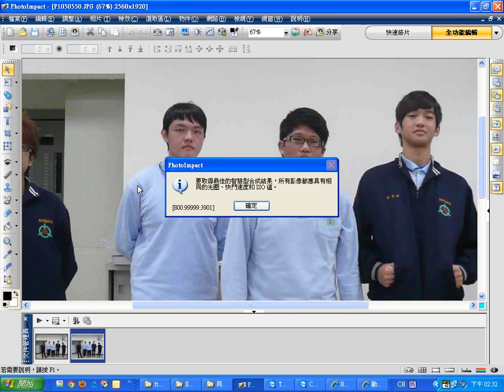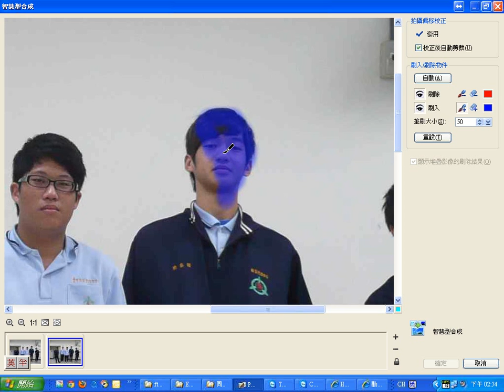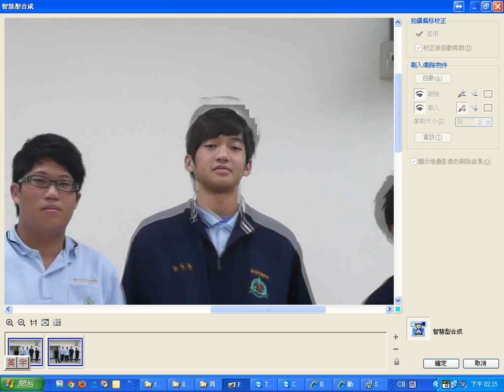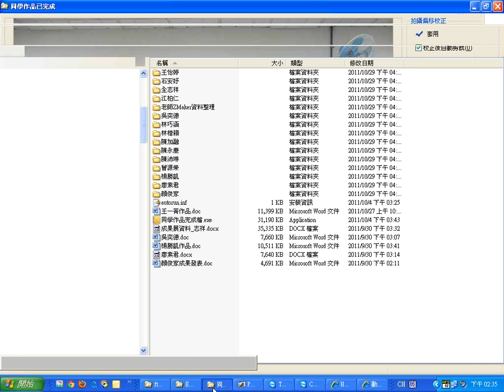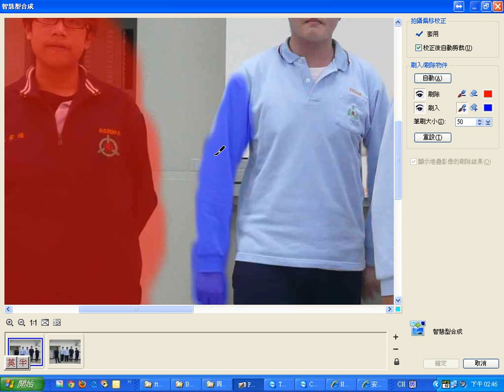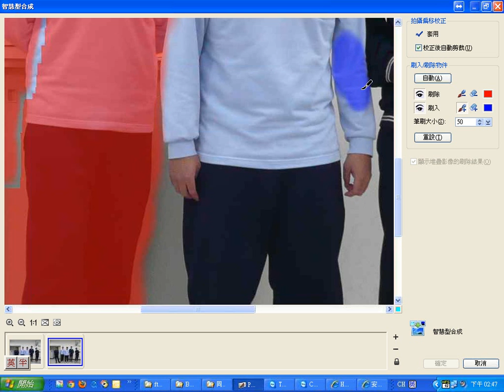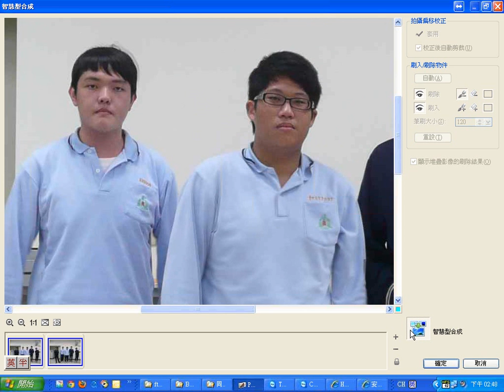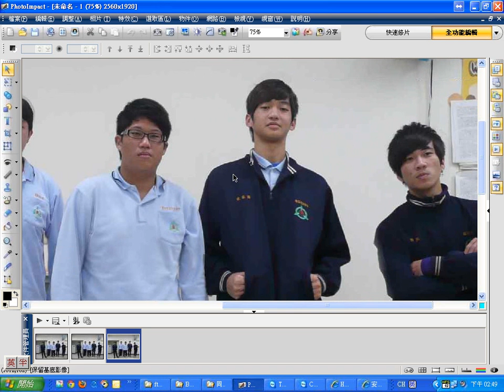1202：01PhotoImpact：智慧型合成